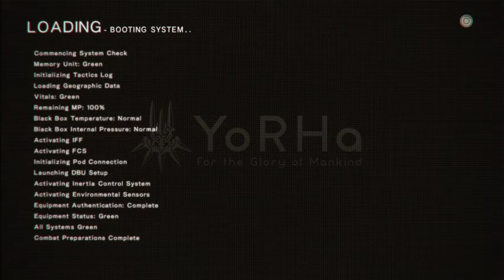Nier: Automata - Episode 4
A little bit more incompetence, but we got another quest done. We also got to a new village.